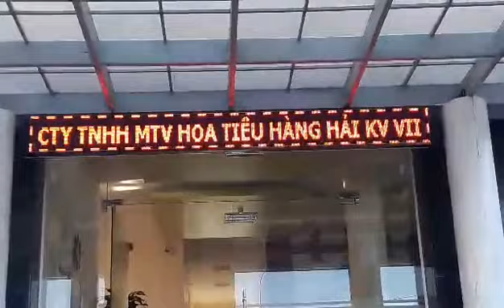BẢNG ĐIỆN TỬ LED MA TRẬN TẠI CÔNG TY HOA TIÊU QUY NHƠN